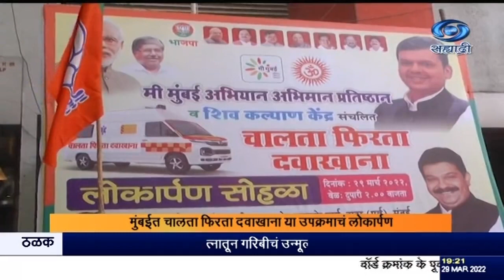देवेंद्र फडणवीस यांच्या हस्ते चालता फिरता दवाखाना या उपक्रमाचं लोकार्पण मुंबईतल्या भाजपा कार्यालयात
दि.२९.०३.२०२२ :
   विधानसभेतले विरोधी पक्षनेते देवेंद्र फडणवीस यांच्या हस्ते  चालता - फिरता दवाखाना या उपक्रमाचं लोकार्पण मुंबईतल्या भाजपा कार्यालयात करण्यात आला.
       मुंबईतल्या  गरीब कुटुंबांना  आरोग्यसेवा देण्यासाठी " मी मुंबई अभियान" प्रतिष्ठान संस्थेच्या माध्यमातून शिवकल्याण केंद्र संस्थेच्या व्यवस्थापनाखाली  रुग्णवाहिकेचं लोकार्पण करण्यात आलं. याबरोबरच  मुंबईत चालत्या - फिरत्या दवाखान्याचंही लोकार्पण करण्यात आलं.
    दक्षिण-मध्य मुंबईतील १६ ठिकाणांवर ७६पेक्षा अधिक झोपडपट्टी आणि निम्न मध्यमवर्ग वस्त्यांमध्ये हा चालता फिरता दवाखाना कार्यरत असणार आहे.
    केंद्र सरकारनं कोरोना काळात अनेक लोकोपयोगी योजना सुरु करुन आरोग्य व्यवस्थापनात चांगलं कार्य केलं. आता या चालत्या - फिरत्या दवाखान्यामुळे अनेक गरीबांना नक्की फायदा होईल, असं ते म्हणाले.